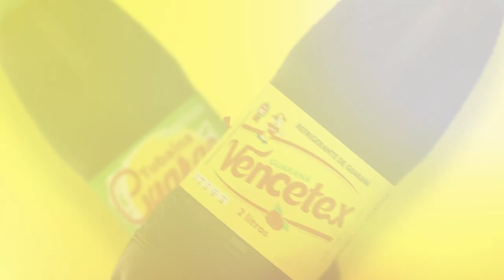Guararapes 96 Anos